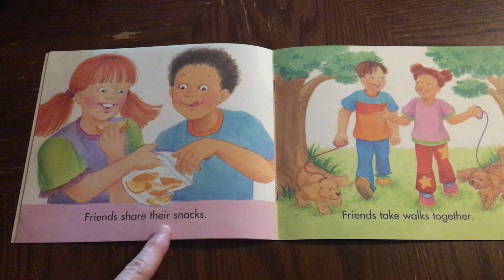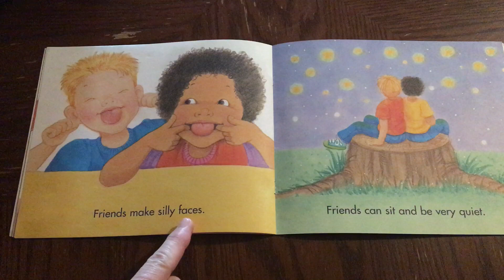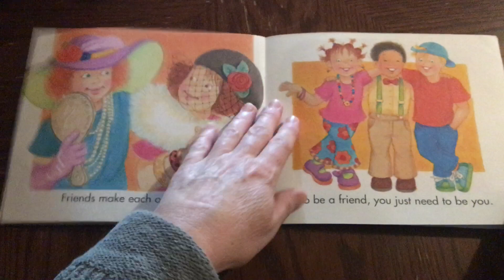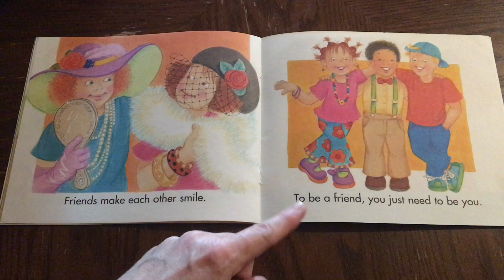I'm a Good Friend! by David Parker Illustrated by Cristina Ong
Listen and follow along as Ms. Krista reads about friends.